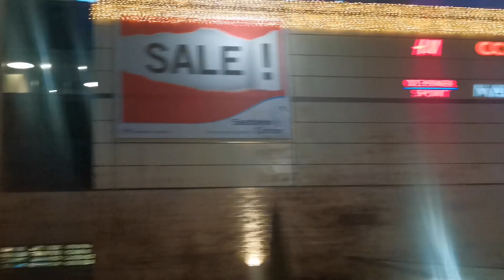🎊🎊Happy New Year 2021🎉🎉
Coming 2021
Live beautiful Scenery
Decorations for 2021
In Switzerland
Happy wishes for everyone